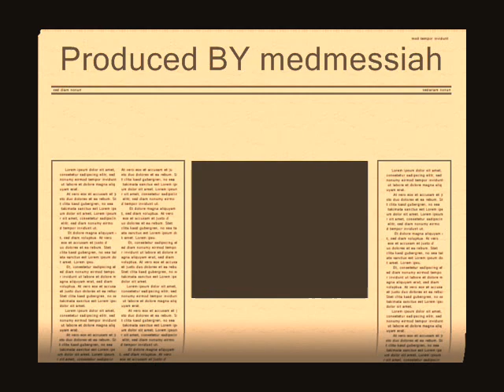Lansangan - Prod. by Medmessiah (2010)